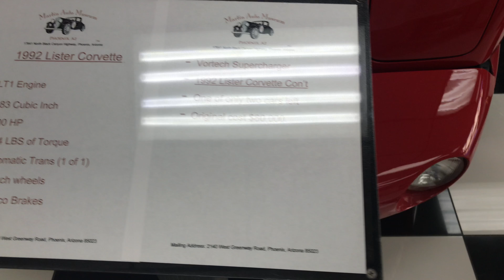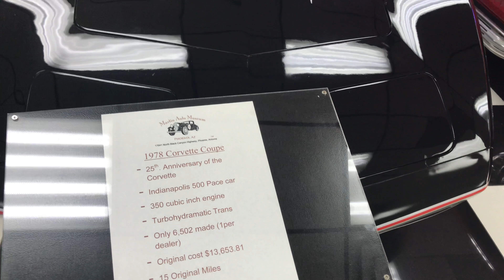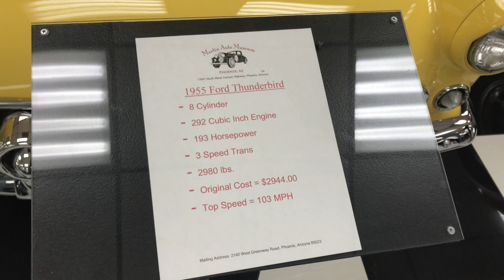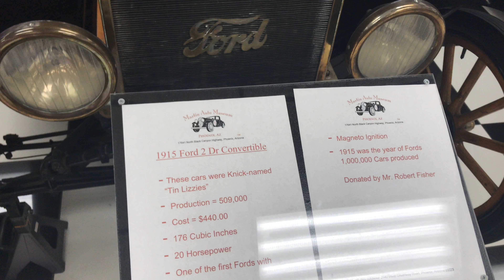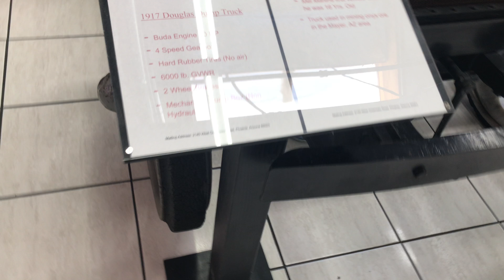Corvette C2 exposed at Martin Auto Museum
Also, Corvette C1, Corvette C2, Corvette C3,
Corvette C4 Lister from England.